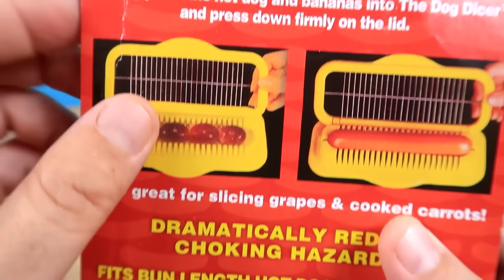SEIS INSOLITOS APARATOS DE COCINA DE ALIEXPRESS | PARTE 1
¡Hola chicos! Hoy les traigo 6 aparatos de cocina que son puros lifehacks para hacer tu vida mas facil en la cocina. Como siempre comenzaremos con un unboxing, seguido de la reseña de estos gadgets de cocina. Mi favorito definitivamente fue el cortador de salchicha, es el mejor picador que he visto en mi vida. ¿Preparado para entrar en el universo de la comida facil? Sigueme con estos objetos que hacen la vida facil, y la cocina casera no volvera a ser la misma gracias a estas super innovaciones. No te despegues del canal de los mejores experimentos, si te preguntas que hacer cuando estas aburrido, ya tienes la respuesta! Asi que vamos a experimentar